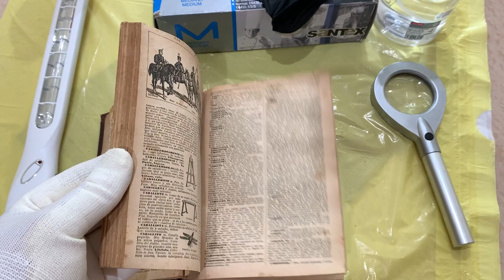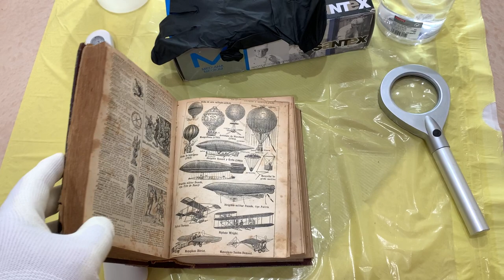Антиквариат и личная гигиена. Дезинфекция винтажных и антикварных вещей.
Не полный список "прелесных" заболеваний который можно принести в домой вместе с винажными и антикварными вещами. Прочитайте этот список пожалуйста! Возможно это вас будет мотивировать соблюдать личную гигиену! И дезенфицировать антикварные и винтажные вещи!
И так: Респираторные вирусы и кишечные инфекции; Гепатит А; Туберкулез; Яйца гельминтов; Стригущий лишай; Клопы, блохи, тараканы;
Из "хороших новостей" : через антиквариат и винтаж не получится заразиться ВИЧ и различными венерическими заболеваниями. Зато теоретически через них можно заразиться сибирской язвой. К счастью, данное заболевание на сегодняшний день практически не встречается нигде, кроме микробиологических центров и лабораторий.
Берегите себя!